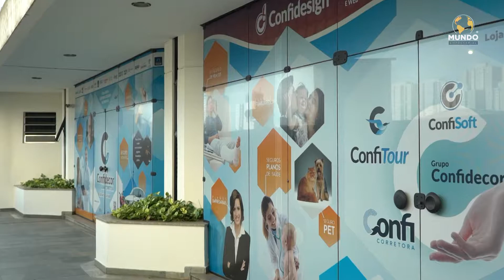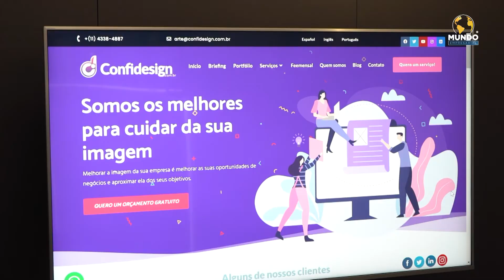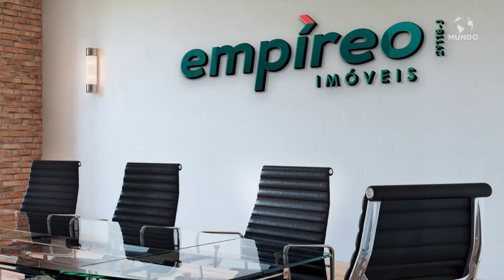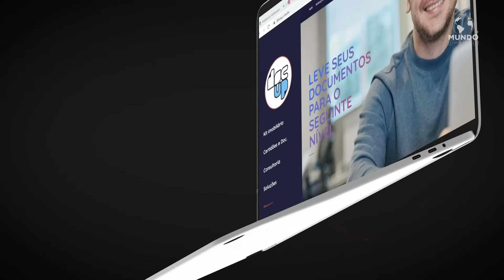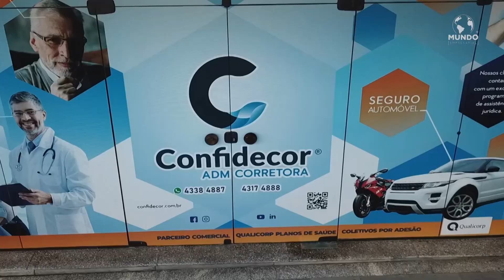CONFIDECOR - SÃO PAULO/SP - MUNDO EMPRESARIAL